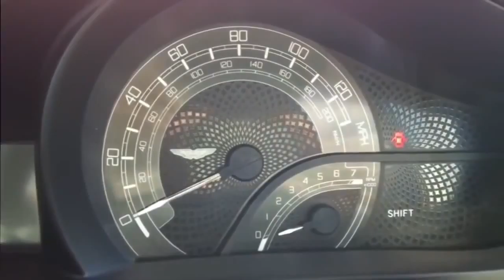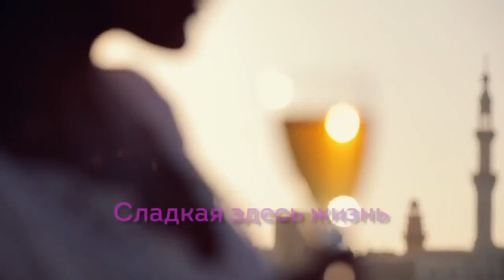Орифлэйм с тобой! Орифлэйм друг твой!